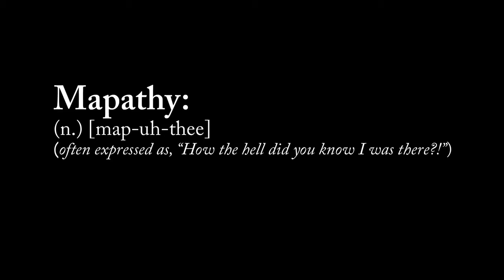Call of Duty Modern Warfare 2: Mapathy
Release Date: November 10, 2009
Platform: PC, PlayStation 3 and Xbox 360
Developer: Infinity Ward